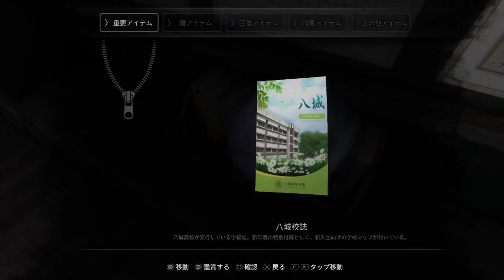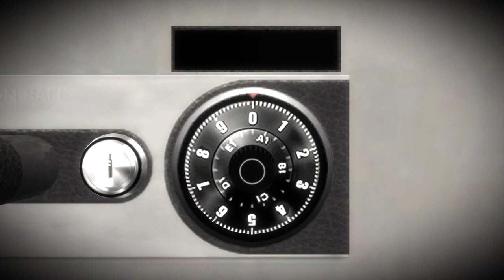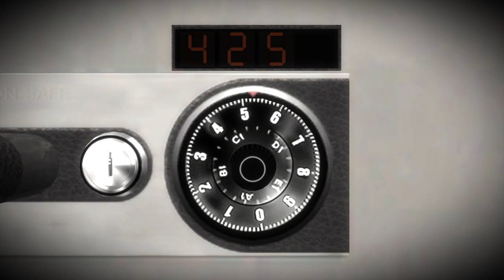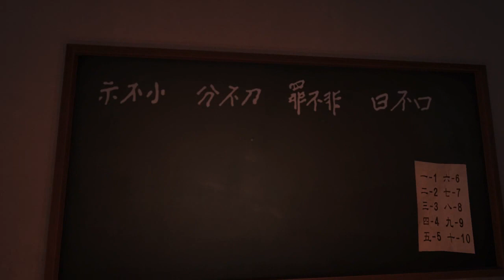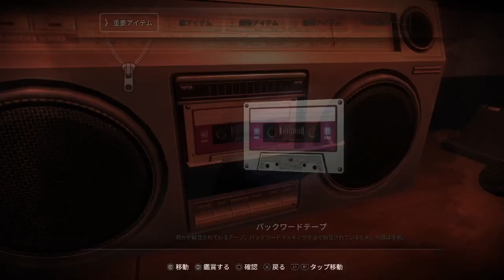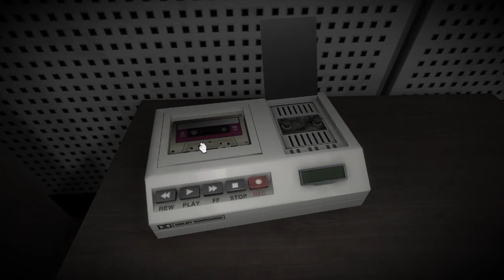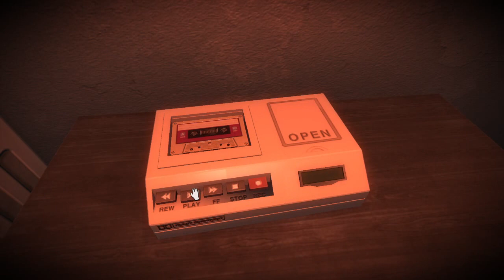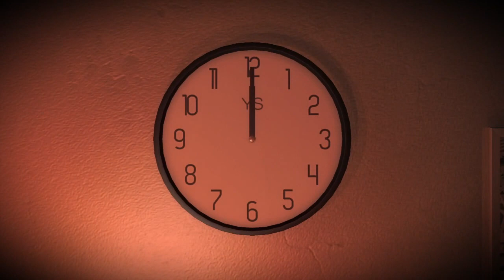[PS4] WHITE DAY (ホワイトデイ) HELL MODE(難易度 激リアル) さやか ハッピーエンドFULL GAME PLAY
WHITE DAY(KOREAN HORROR GAME): A LABYRINTH NAMED SCHOOL(ホワイトデイ: 学校という名の迷宮) on PS4.
JAPANESE VER. FULL GAME PLAY
NO COMMENTARY
難易度 激リアル
さやか ハッピーエン: Tuberose Ending Route
Seong-Ah(Sayaka)'s Route